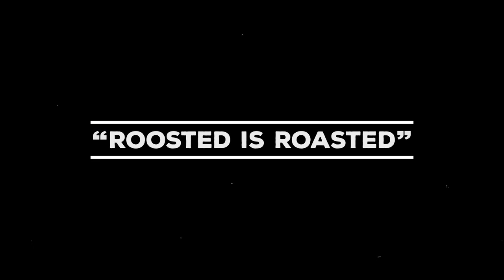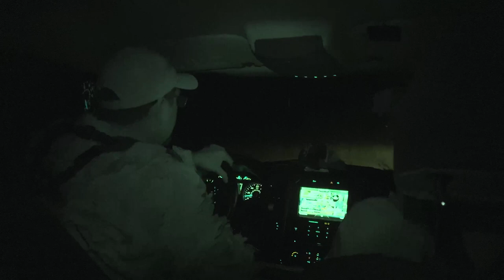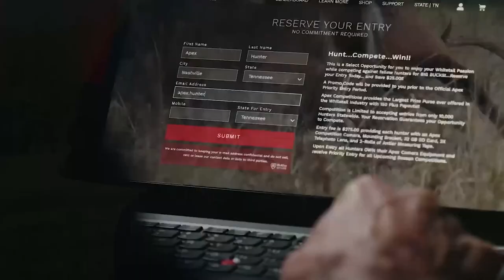Turkey Hunter - Roosted is Roasted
Season 4, Episode 1. Reno and Seth kick off the season in South Texas and have an epic roost hunt. Check out the decoy camera angle!